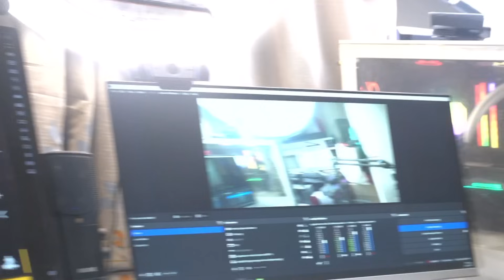লাইভ করা বন্ধ করে দিয়েছে 😭 কারণ Bizon Gun স্কিন এখনো বের করি নাই 🤯 Garena Free Fire | SRBD Gaming